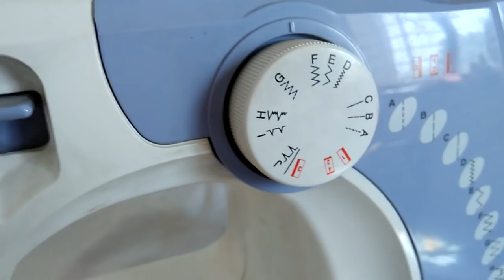मात्र 5 मिनट में सीखे Saree में Pico करना ..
मात्र 5 मिनट में सीखे Saree में Pico करना ..Sewing Tutorials As I master a new technique blouse cutting step by step  learn a new sewing skill, I like blouse cutting and my blouse cutting method and want share blouse cutting video with you, and keep a record here so I can remind blouse cutting tutorial  again later on!  I also love to record sewing videos, so do check out the video tutorials page as well. Here are all of my sewing tutorials organised into one place.  I hope you find what you are looking for.Learn all of the sewing basics like how to gather fabric and how to thread a sewing machine. This collection of sewing for beginners tutorial is all you need to start learning to sew.This is a basic tutorial on how to sew.